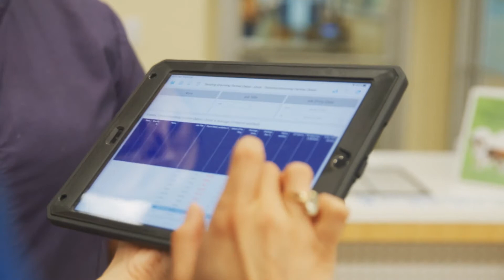Women at Petco Partner Resource Group | Life at Petco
Inspired by the strong women in her life, including the incredible partners she’s met through Women at Petco, Jess is passionate about empowering her pet care center team to reach their goals and is committed to making a positive difference as a leader!